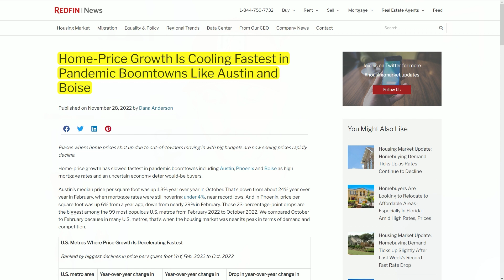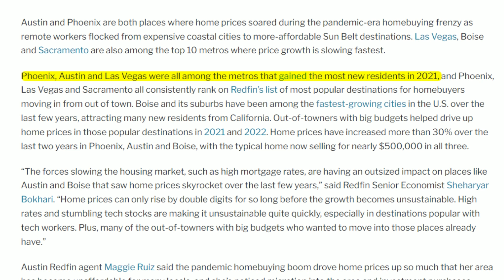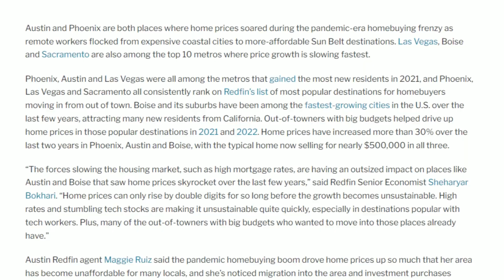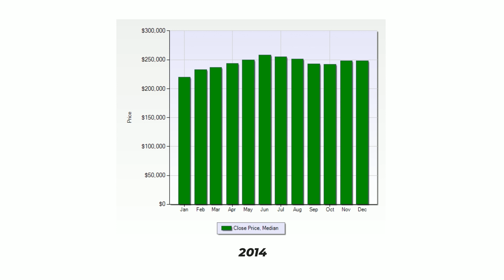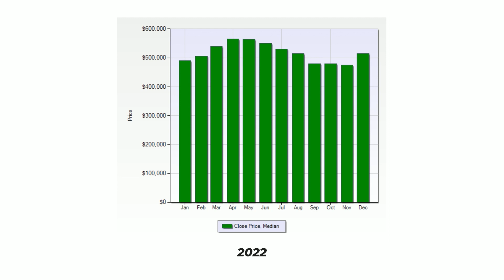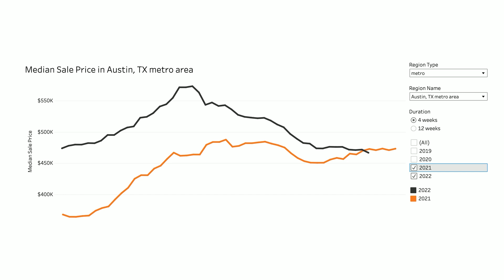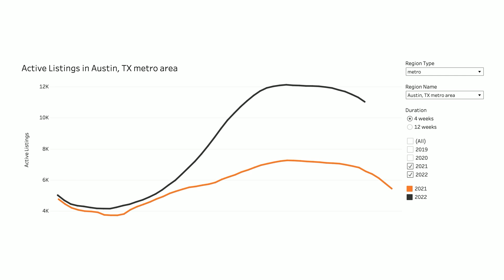What's ACTUALLY Causing The Austin Market Decline?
The real estate market of 2022 has been a big story, and more specifically, Austin housing market has seen a drop in the median sales price since its peak in May 2022, but what is the true cause of the drop?  Of course mortgage interest rates doubling this year have played a role, but in this video we take a look at how other factors, such as seasonality, play a role in Austin's current market!

☎️ We have people like you contacting us daily about MOVING TO AUSTIN and we love getting the opportunity to help!  We are here to educate you about living in Austin and make your move as smooth as possible!